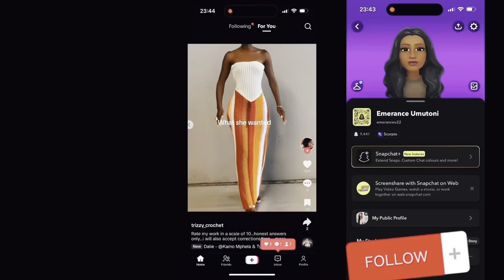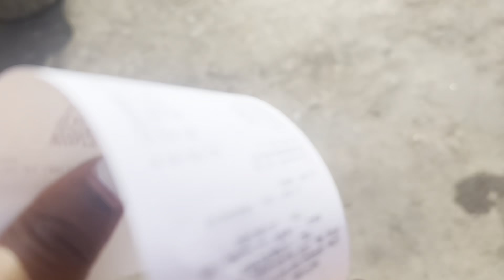My Birthday vlog (day one)